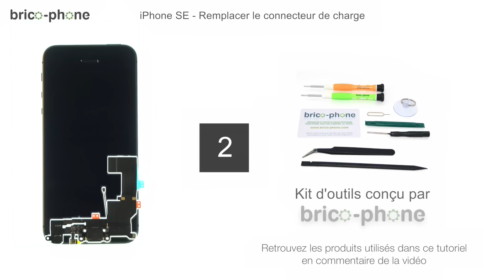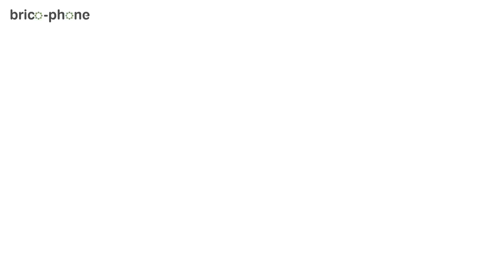Tutoriel iPhone SE : remplacer le connecteur de charge (dock) HD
Suivez notre guide vidéo de réparation pour changer rapidement le connecteur de charge de votre iPhone SE. Vous devez remplacer le connecteur dock si :
- Votre iPhone ne prend plus la charge
- Vous rencontrez des problèmes au niveau de la prise audio (jack)
- Votre interlocuteur vous entend mal ou pas du tout
- Vous avez des problèmes de réception réseau
Lien direct vers les produits utilisés dans la vidéo :
Connecteur de charge Noir